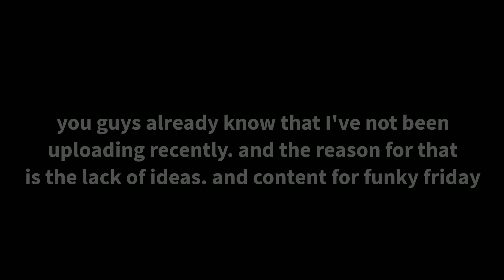THE MOST ANNOYING SONGS ON FUNKY FRIDAY!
On this video I showed you guys the most annoying songs to play on Roblox funky friday

ill make sure to showcase it next!

Comment too if you have questions!